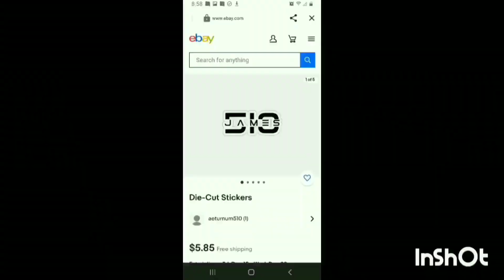My Family was Verbally Attacked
Intro: Ship Wrek- Pain (Ft Mia Vaile)

Face to Camera Intro:

Outro:

Hellcat
Desmond